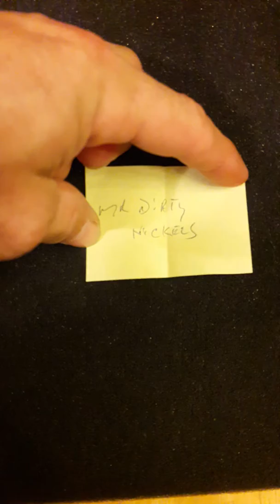Fgaw Winner! Of 2oz copper tombstone Congrats!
This was a fgaw from a error in a order from Mutiny Metals. They corrected it and this was the spoils of war! Congrats!